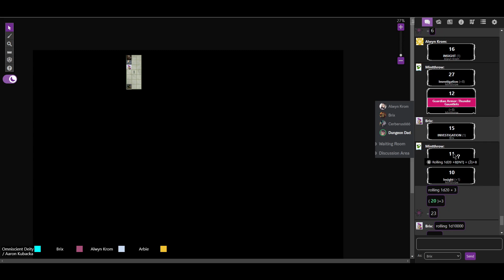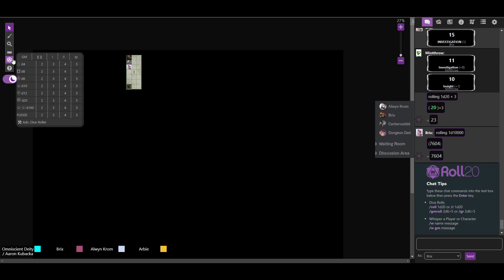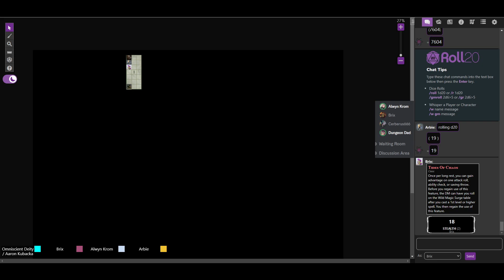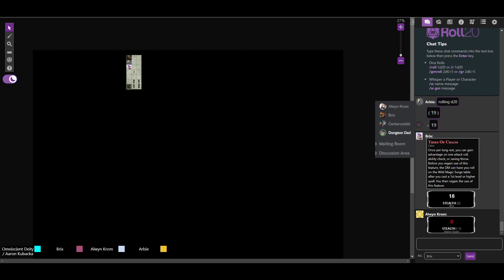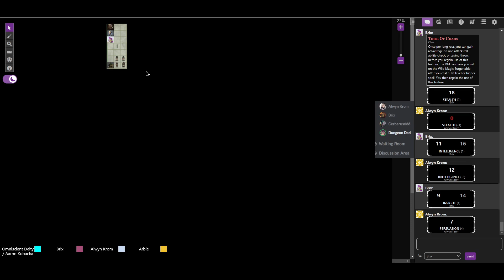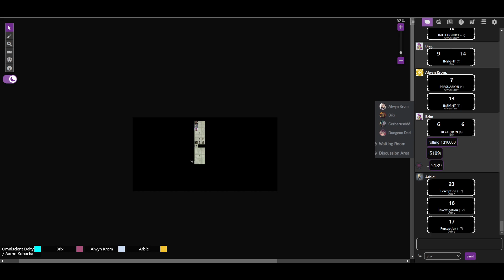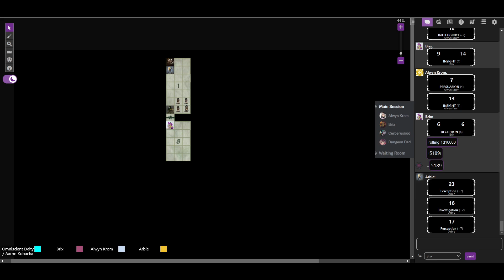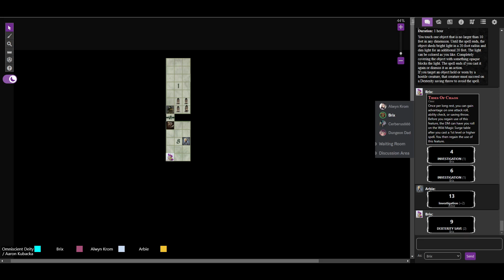D&D Tales From Primea! Rest And Discussions Ep. 21